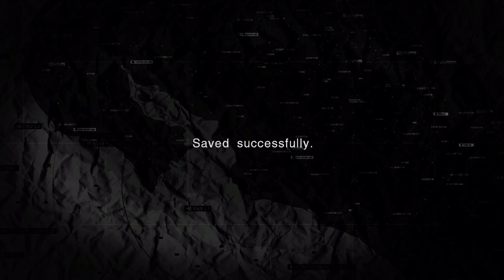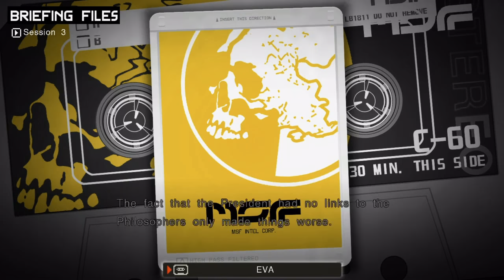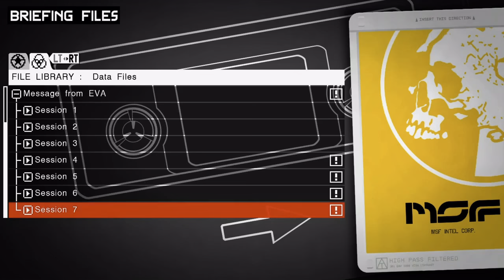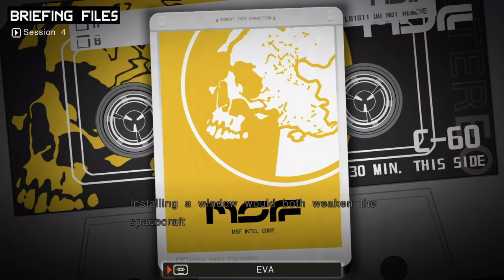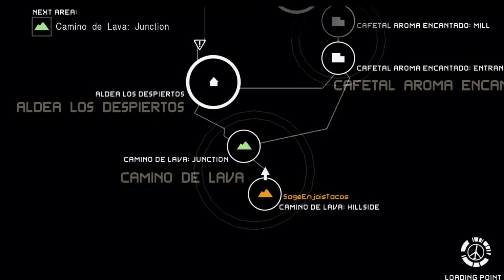Lucky Looking | Let’s Play Metal Gear Solid: Peace Walker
Let’s Play Metal Gear Solid: Peace Walker Episode 18

We’re back in the 70s again, and Naked Snake, now recognized as Big Boss, is being called on to save the world from nuclear fallout again. Although this time he’s pitted against his home, AMERICA. Will he rise to the task or fall to patriotism?

Metal Gear Solid: Peace Walker
Developer(s): Kojima Productions
Publisher(s): Konami
Director: Hideo Kojima
Lead Design: Hideo Kojima
Technical Lead: Masao Tomosawa
Art Director: Yoji Shinkawa
Lead Audio/Composer: Akihiro Honda
Lead Writer: Hideo Kojima
ESRB Rating: M
Original Platform(s): PSP
Release Date: April 29, 2010

Prepare for an audio-visual tour de force featuring incredible gameplay and breathtaking storyline starring Naked Snake
An all new Metal Gear Solid experience produced by Hideo Kojima, the creator of the blockbuster Metal Gear series on PlayStation
Developed by the same team behind Metal Gear Solid 4: Guns of the Patriots on PlayStation 3

Genuinely.